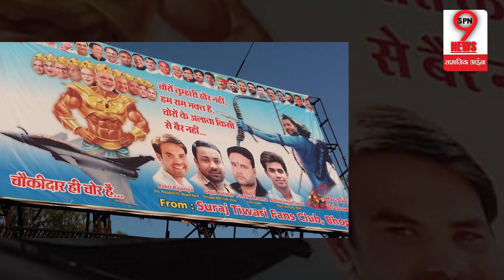भोपाल में लगे एक पोस्टर से पीएम मोदी की चेहरा गुस्से से लाल हो जाएगा... | PM Modi Angry